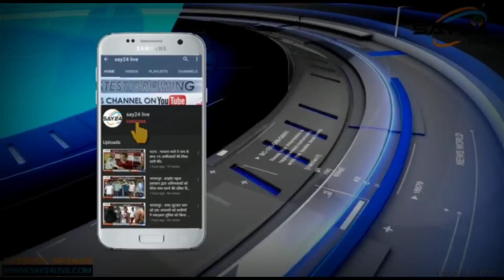पटना एयरपोर्ट पहुंचे ही तेजस्वी का बड़ा बयान,CM नीतीश का सारा ध्यान बस जोड़ तोड़ की राजनीति पर है।